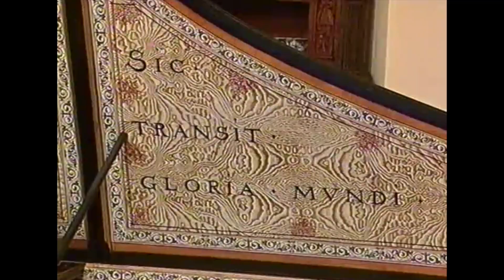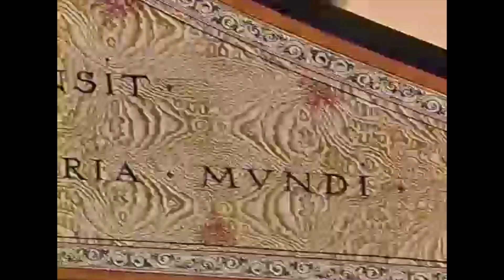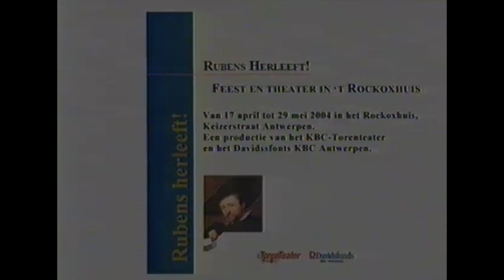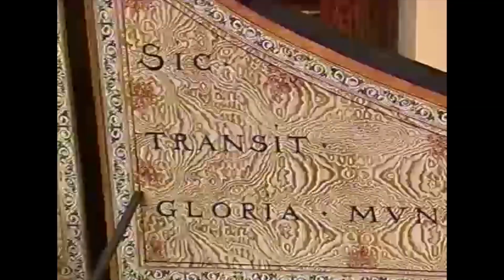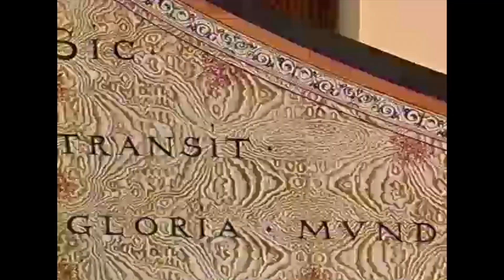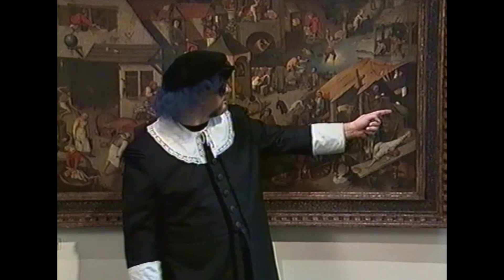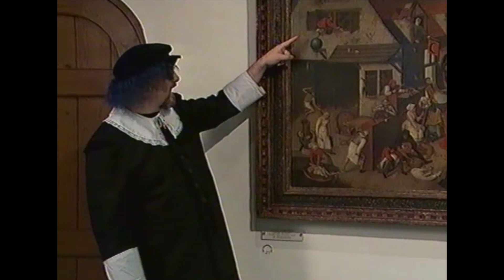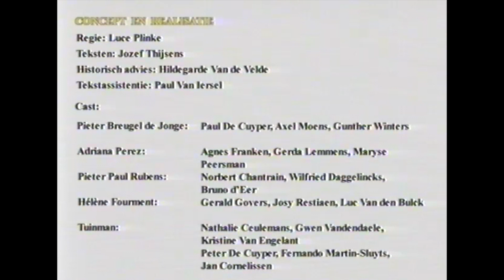Rockox Rubens herleeft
Theater ondersteunende voorstelling in het Rockoxhuis in Antwerpen, georganiseerd door Davidsfonds KKC Antwerpen in samenwerking met KBC Torenteater.
De kunstschilder Pieter Pauwel Rubens ontmoet Nicolas Rockox in de hemel en zij vertellen hun verhaal over hun leven op aarde.
Productie: Jozef Thijssens, Paul Van Iersel, Luc Van den Bulck